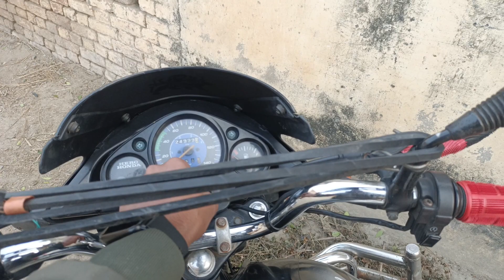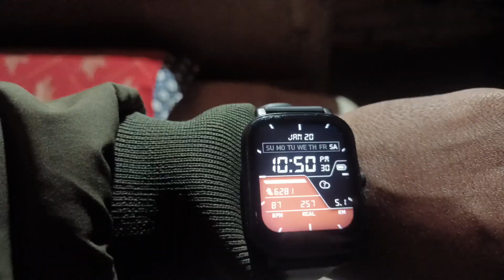kiriti ka aaj birthday hai 🎂🎈🎂🎈 🎂